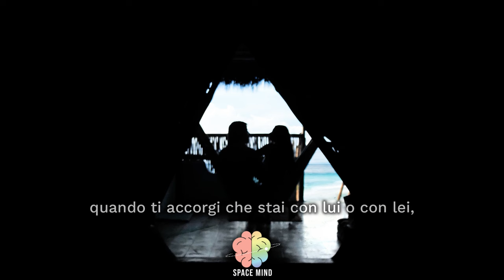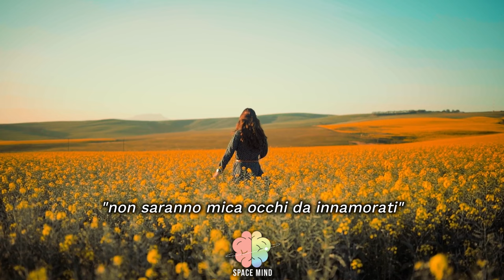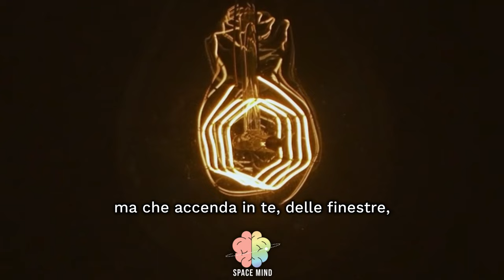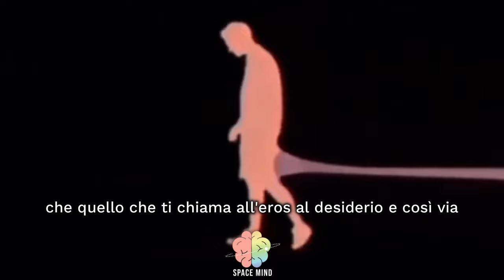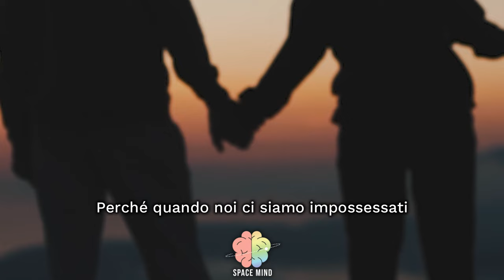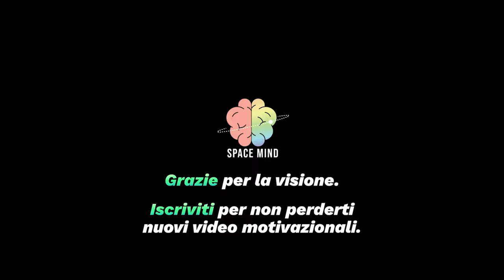RELAZIONI SANE: le parole di Raffaele Morelli che ti cambieranno la vita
💔 Avere una relazione felice é sempre più difficile e troppo tardi spesso ci si accorge degli errori che si commettono,

❣️Ti piacciono i contenuti di questo canale e vuoi sostenere il mio lavoro con un piccolo contributo? Basta 1€ al mese, clicca qui
- Scrivici nei commenti cosa ne pensi

📚 I 6 Best Seller del 2023 di Morelli:
1) Quella maledetta paura di non essere all'altezza
2) La donna felice
3) Vivere senza pesi mentali
4) Venirne fuori
5) Il manuale della felicità
6) Il potere curativo del digiuno